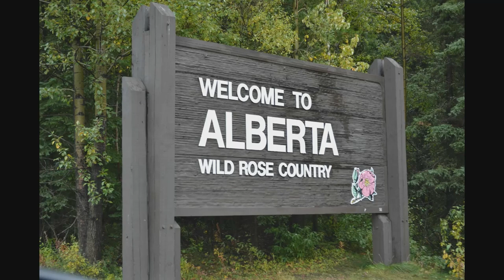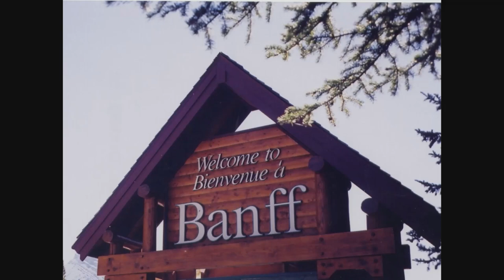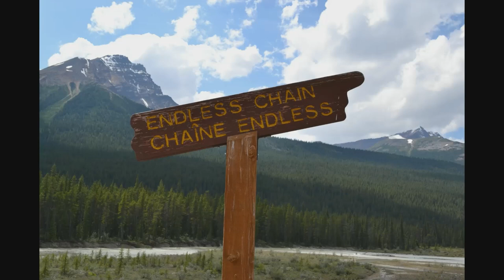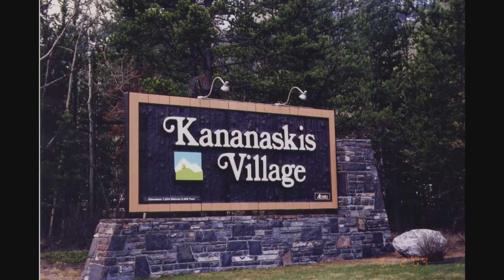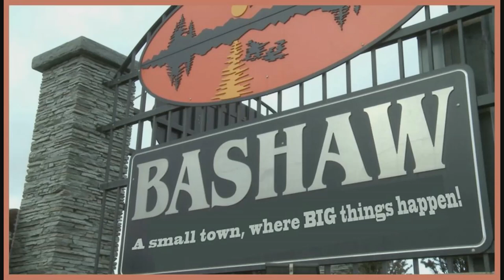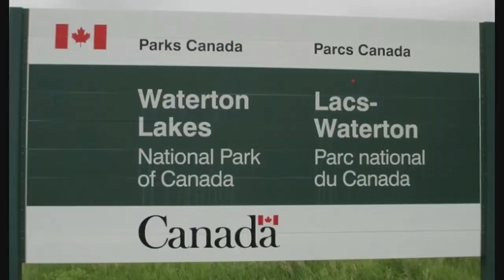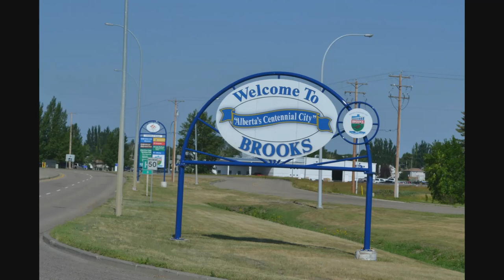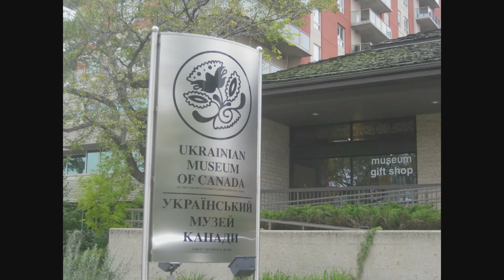Alberta -- Majestic Rockies and Wild Rose Country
Words of Woods - 自然之美

0:00 Geography
1:36 History
3:26 National Parks and Provincial Parks; Rocky Mountains
4:45 Banff National Park
5:47 Jasper National Park
6:39 Canadian Rocky Mountain Parks UNESCO World Heritage Site
7:03 Icefields Parkway
7:23 Columbia Icefields
7:48 Glaciers, water
8:14 Bow Valley Parkway, Castle Mountain, Banff to Lake Louise
8:38 Lake Louise
9:10 Moraine Lake
9:18 Canmore
9:36 Wildlife
10:08 Kananaskis Village
10:40 Henry David Thoreau’s quote
11:04 Geography, Rivers
12:56 Natural resources and agriculture
14:44 Wood Buffalo National Park UNESCO World Heritage Site
15:30 Edmonton Calgary rivalry
15:48 Magpie; Edmonton = City of Magpie
16:19 West Edmonton Mall
16:55 University of Alberta, sweetgrass bear
17:07 Calgary
17:21 Famous Five
17:44 1988 Calgary Olympic Games
17:55 Bow River; Princess Island Park
18:07 Hockey Battle of Alberta – Edmonton Oilers versus Calgary Flames
18:41 Red Deer
19:14 Lethbridge
19:47 Calgary Stampede
20:00 Bashaw
20:22 Three Hills: Home of Lawnmower Man
20:53 Tim Hortons – random act of kindness; paying it forward
21:50 Canadian Rocky Mountain Parks World Heritage Site
22:14 Waterton Lakes National Park; Waterton Glacier International Peace Park; UNESCO World Heritage Site
22:44 Royal Tyrrell Museum of Palaeontology; dinosaurs; badlands; hoodoos
24:07 Weather; chinook winds; Brooks, Hinton, Vegreville – World’s Largest Easter Egg, Elks Park; Ukrainian Museum of Canada
25:33 Alberta clipper
26:30 John Denver’s “Rocky Mountain High”; original poem – Canadian Rocky Mountain High!